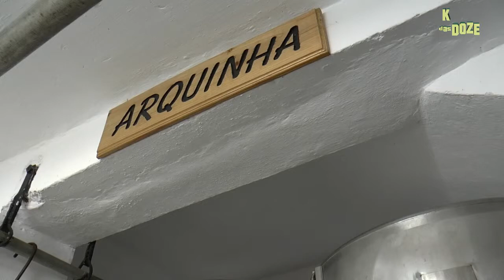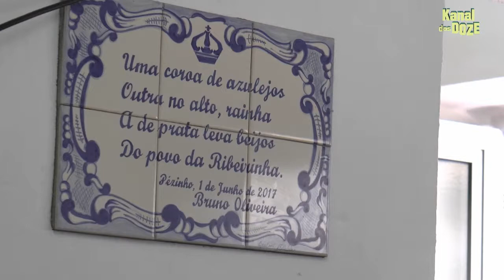1º BODO da RUA da IGREJA RIBEIRINHA 09Jun2019/ Ribeirinha Give the Brad